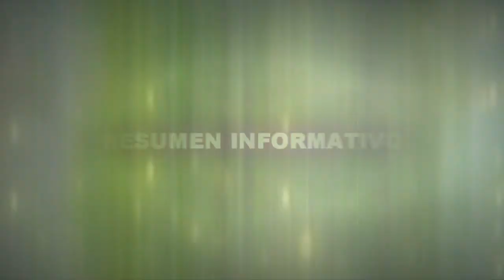CAMPAÑA EVANGELISTICA EN LOS BOTADOS DE YAMASA "TIEMPOS FINALES"